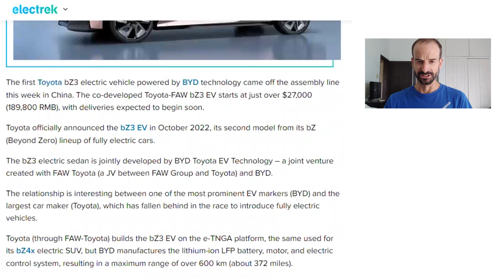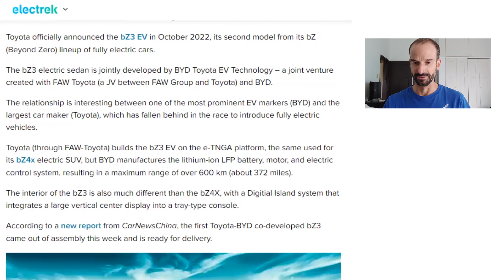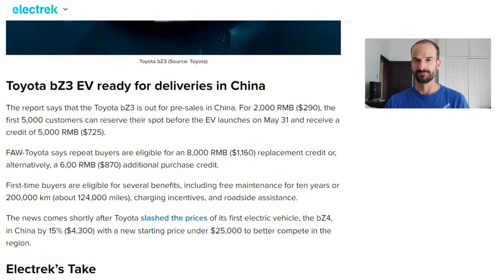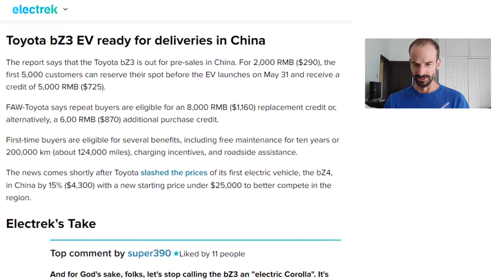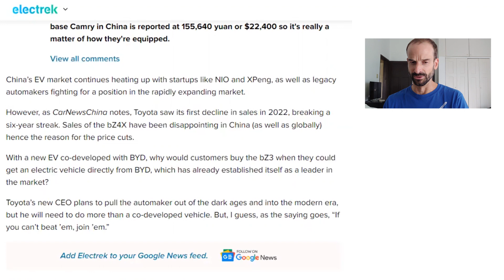Toyota and BYD Partner and Deliver the first BZ3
A look at an article from Electrek on the BZ3 from Toyota and BYD